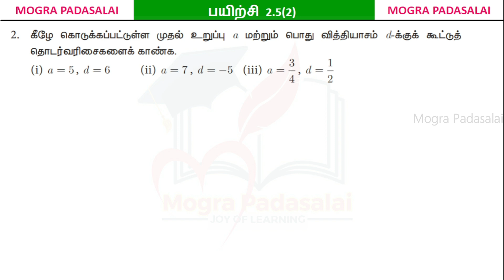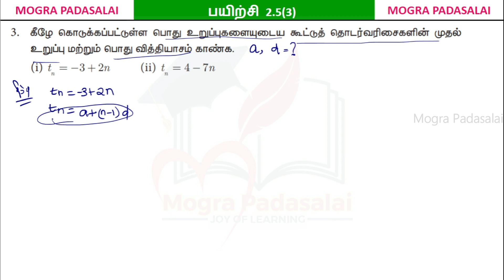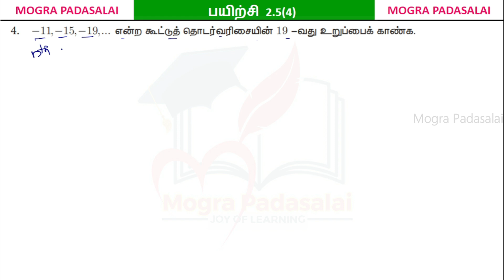10th Math Ch2 Exercise 2.5 Q1 - Q5 | பயிற்சி 2.5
10th Math Ch2 Exercise 2.5 Q1 - Q5 | பயிற்சி 2.5

1. உறவுகளும் சார்புகளும்

2. எண்களும் தொடர்வரிசைகளும்

0:00 Intro
0:15 Exercise 2.5 Q1
4:54 Exercise 2.5 Q2
7:48 Exercise 2.5 Q3
10:42 Exercise 2.5 Q4
12:24 Exercise 2.5 Q5